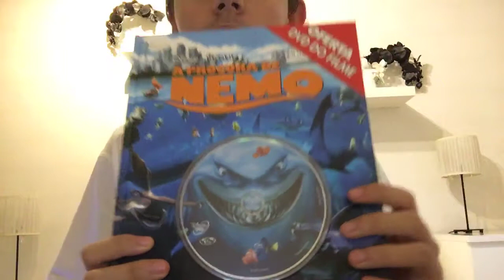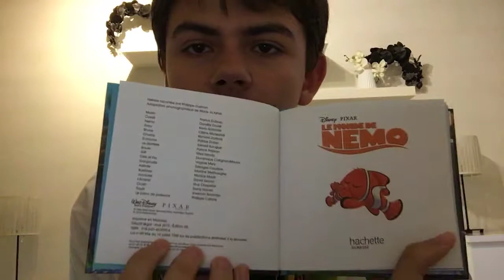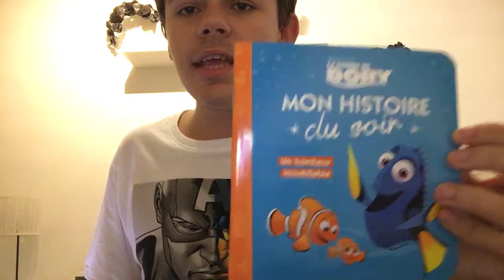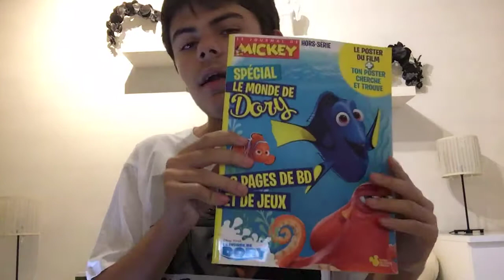Les Cadeaux 🎁 de Nemo🐟et Dory🐠